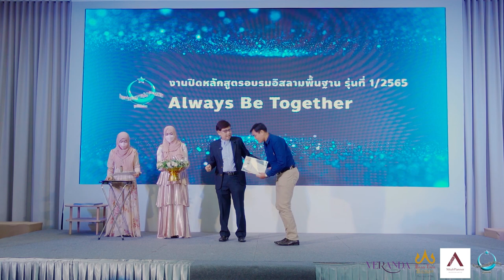ช่วงมอบประกาศนียบัตรผู้สำเร็จการอบรมอิสลามพื้นฐาน : Always Be Together 65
งานปิดการอบรมอิสลามพื้นฐาน รุ่นที่ 1/2565 : Always Be Together
ช่วงมอบประกาศนียบัตรผู้สำเร็จการอบรมอิสลามพื้นฐาน
จำนวนทั้งสิ้น 59 ท่าน
ณ Veranda Convention Hall โรงแรมบ้านไทย บูทิค
ขอแสดงความยินดีกับทุกท่านด้วยครับ